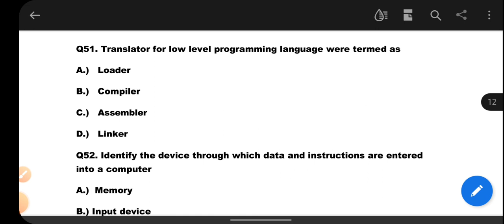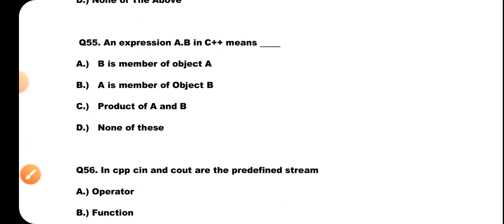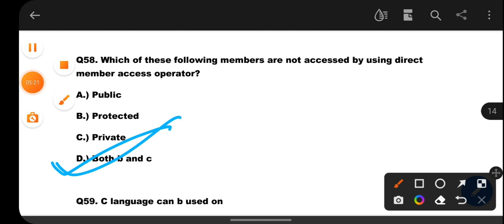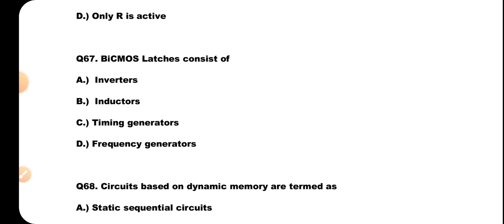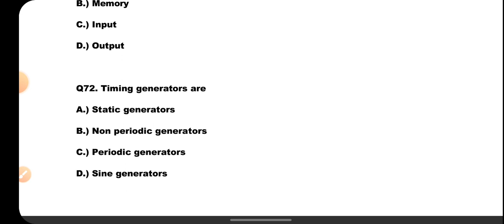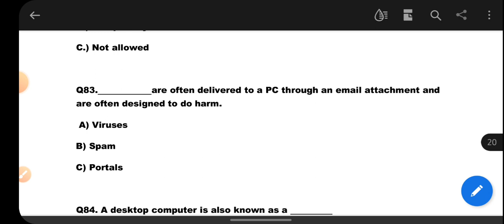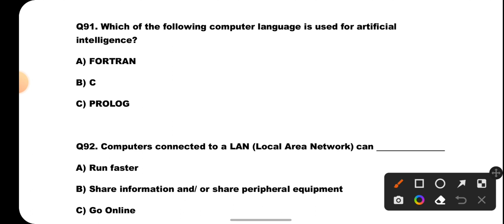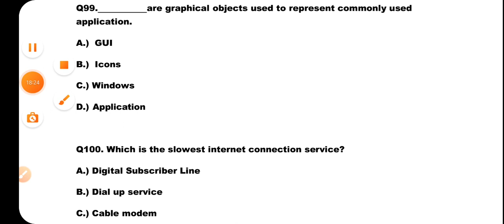OAVS Computer teacher Questions | Previous year Questions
OAVS PREVIOUS YEAR QUESTIONS AND ANSWERS

watch these previous 50 nos questions